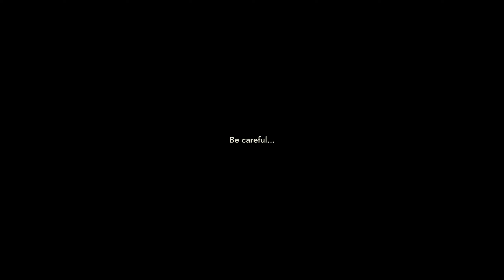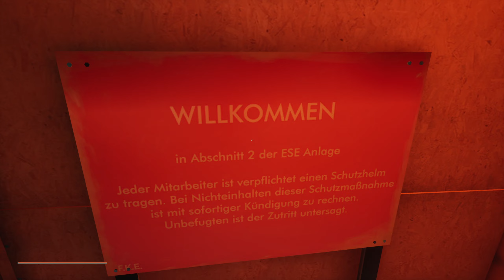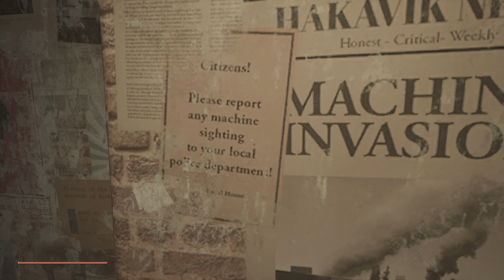INDUSTRIA - Part 1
My first blind playthrough of INDUSTRIA on Hardcore difficulty.